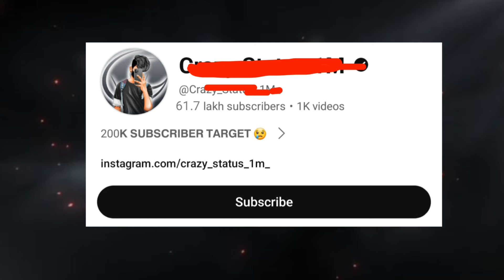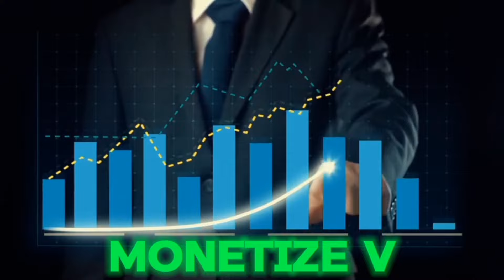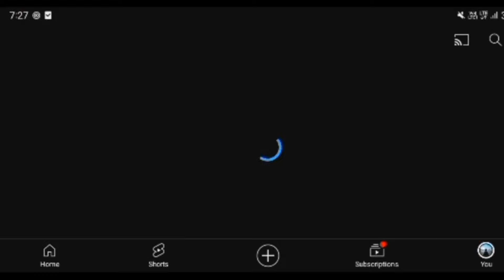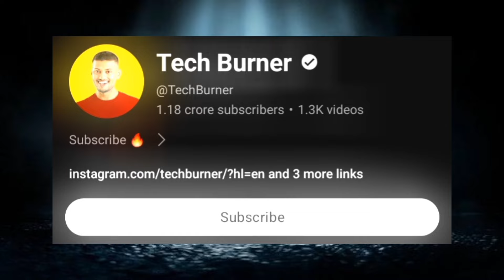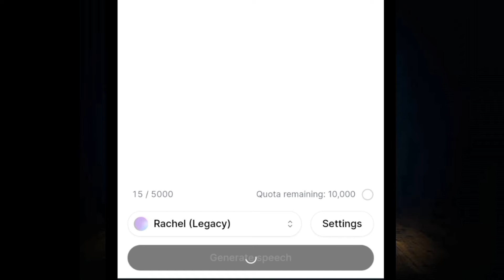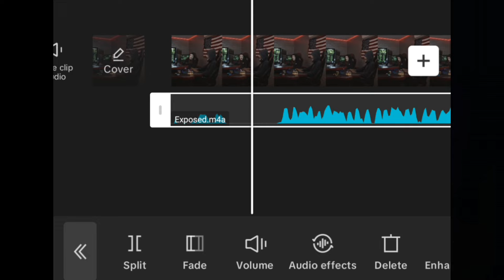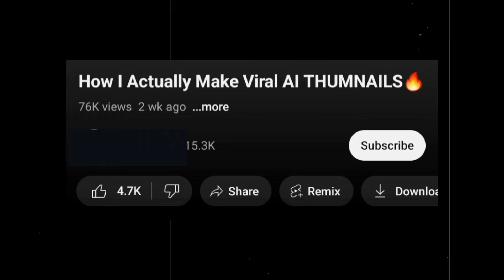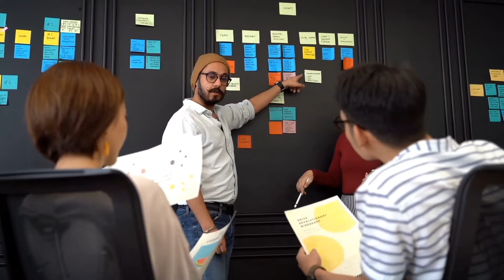How to Make Viral Youtube Shorts! 100% Monetize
My shorts channel used to have many viral videos. But lately, the views aren't looking good. So, I decided to take on a challenge: create a youtube short that can reach at least 1 million views. I documented the entire process and created a step-by-step guide that you can apply to your own channel.
YouTube Shorts is a game of skill; learn how the algorithm works + how to retain viewers, and you’ll be able to go viral consistently.

There’s a science behind ALL of it, and every top creator understands this science. Soon, you will too!

If you want to learn how to make a viral youtube shorts, or how to edit shorts, I'm sure you're gonna get something from this one.

How Actually Make Viral Monetizable YouTube Shorts !
How Actually Make Viral Shorts ! Short Guaranteed Monetized
How Actually Make Viral Shorts ! Short Monetize 1000%

📌 ABOUT ME:
Hey it's me YTS Key! On this channel I upload videos where I share my learnings about YouTube Growth and video creation. Follow for know YouTube algorithm strategy.